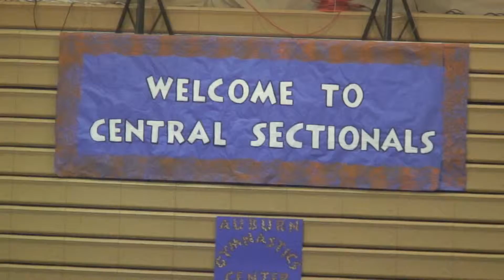Sectionals - Level 4- Maile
Maile Movie